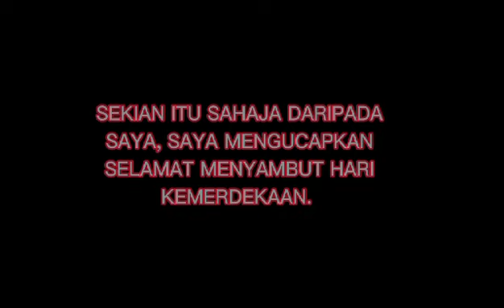Pertandingan Video Kreatif Patriotik SMKPK 2023_V04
4.NURUL ADINIEY EMIESYA BINTI AZHAR ( 1MUAFAKAT)